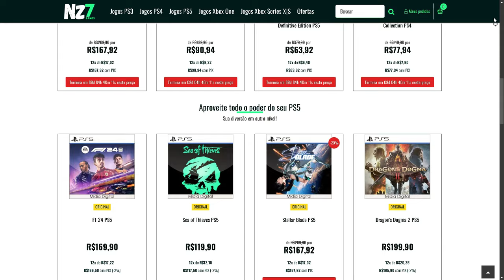GHOST RECON WILDLANDS - NÃO EXISTE NENHUM JOGO COMO ELE